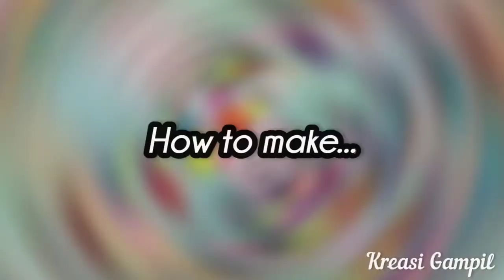Ide Souvenir Gantungan Kunci Nama // Keychain Tutorial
hai teman teman yang mau bikin gantungan kunci seperti ini, teman teman bisa dapatkan bahannya disini:

and THANKYOU FOR SUPPORTING ME